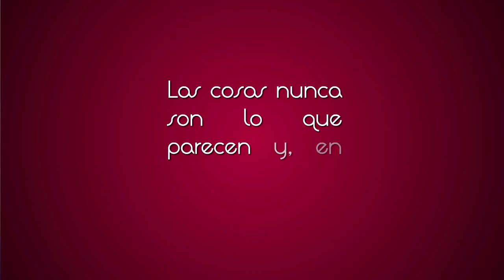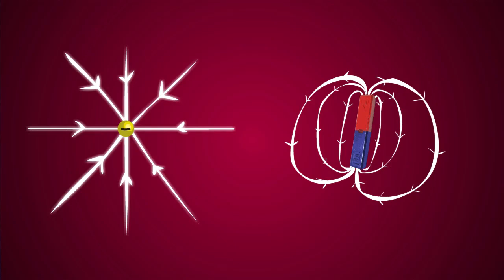Gravedad vs. Fuerza Eléctrica | Electromagnetismo (1)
¡Épica batalla entre las Fuerza Gravitatoria y la Fuerza Eléctrica! ¿Quien ganará?

Realizado por José Luis Crespo